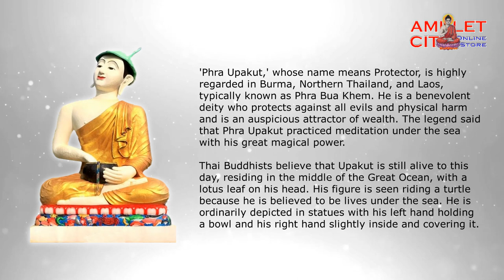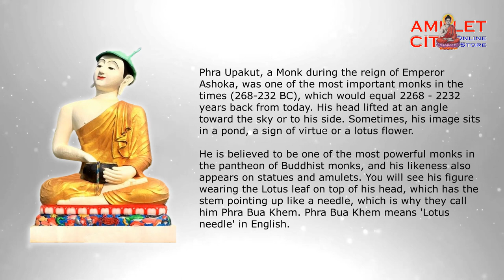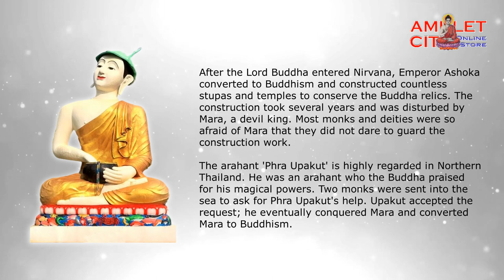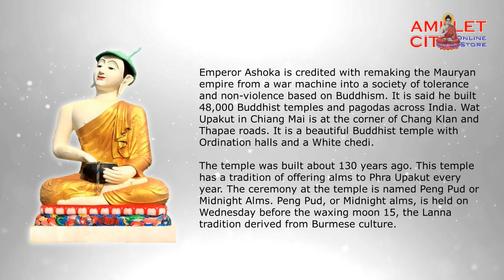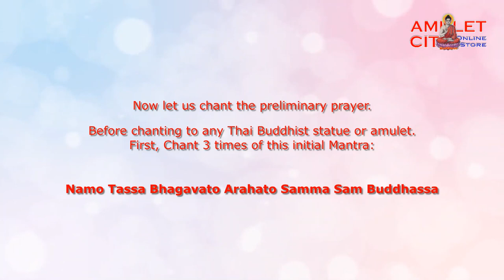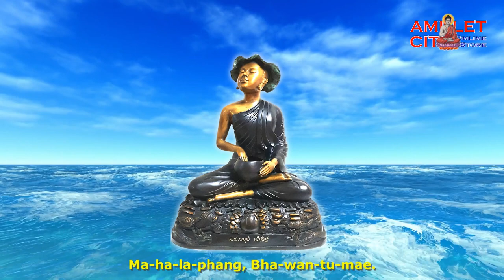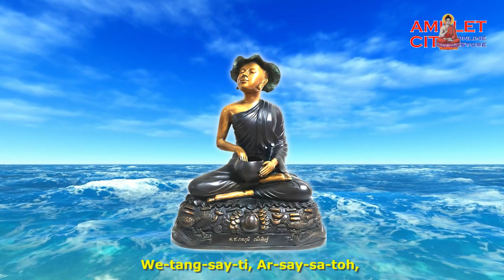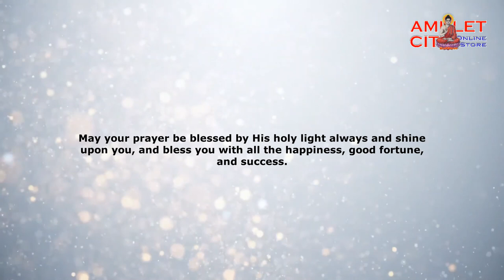Phra Upakut @ The Arahant of Protection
To make an offering to the Phra Upakut. Light fragrant incense and offers fragrant flowers and perfumed water. First, recite the Buddhist Sutras 3 times, and continue with the following traditional Katha for Phra Upakut; repeat it 3, 5, 7, or 9 times. You may repeat it for more, according to your faith.

First, Chant 3 times of this initial Mantra:
Namo Tassa Bhagavato Arahato Samma Sam Buddhassa (3 times)
Then continue with the following Katha:

Ud-pa-kut-toh, Ja-ma-ha-thero,
Sam-bud-tae-na, Vi-ya-ka-toh,
Ma-ran-cha, Ma-rah-pa-lan-ca,
So-tit-dha, Ni-ma-ha-thero,
Na-mas-sit-ta-wa, Pa-tit-thi-toh,
Ar-hung, Wan-dha-mi,
It-dha-ne-wa, Ud-pa-ku-thang,
Cha-ma-ha-tae-lung, Yang-yang,
Ud-pa-dha-wang, Cha-tang,
We-tang-say-ti, Ar-say-sa-toh,
Ma-ha-la-phang, Bha-wan-tu-mae.

May your prayer be blessed by His holy light always and shine upon you, and bless you with all happiness, good fortune, and success.